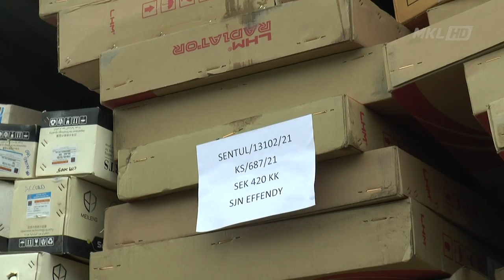MKL Crimedesk | JSJK Bongkar Sindiket Penipuan Fly By Night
baru lima bulan beroperasi namun sindiket penipuan ‘fly by night’ yang mensasarkan pembekal dan penjaga barangan alat tukar ganti kenderaan akhirnya tumpas dengan penangkapan 5 lelaki di kuantan pahang jumaat lepas.

turut ditemui lokasi simpanan barangan tukar ganti kenderaan hasil jenayah itu yang dianggarkan bernilai 936 ribu 783 ringgit.

pengarah jabatan siasatan jenayah komersial bukit aman datuk mohd kamarudin md din berkata kegiatan mereka dikesan hasil satu laporan 3 hari sebelum tangkapan di ipd sentul.

dalam laporan itu, mangsa mendakwa telah ditipu dengan sindiket penipuan pembelian barangan tukar ganti kenderaan.

mangsa yang tidak mahir dengan transaksi bank akhirnya terpedaya dengan aktiviti urusniaga berkenan.

bertindak atas laporan, 5 lelaki berusia 23 hingga 60 tahun diberkas dalam satu serbuan di kuantan.

dengan penahanan ini, polis telah berjaya menyelesaikan 9 kes yang berkaitan dengan jenayah ini yang merangkumi kerugian hampir 1 juta ringgit.

serbuan itu polis menemui pelbagai barangan hasil penipuan itu yang diletakkan dalam satu stor.

salah seorang suspek memiliki rekod jenayah dadah.

suspek direman sehingga esok bagi membantu siasatan dan ditahan dibawah akta pencegahan jenayah 1959.